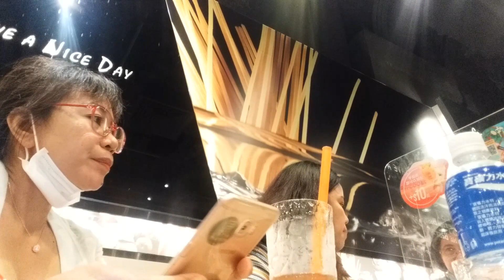Lunch with friends|ECFamilyHongkong